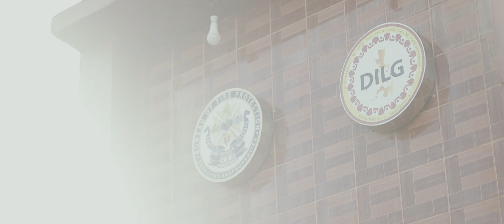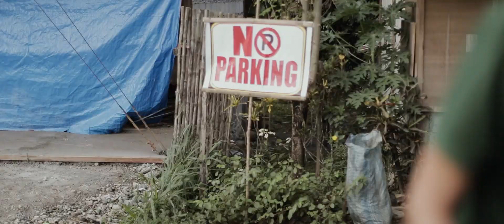Nationwide Simultaneous OLP on the Road and Motorcade in Rizal Palawan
In the best interest of the Rizal community and in line with the upcoming 2021 Fire Prevention Campaign, a Nationwide Simultaneous OLP on the Road and Motorcade was held in Punta Baja, Rizal, Palawan early morning of March 1, 2021.

The Bureau of Fire Protection OIC Municipal Fire Marshal SFO3 Alex R. Calangi of Rizal Palawan reminded the participants about the reason of the fire month's celebration in his closing remarks, "As we celebrate the Fire Prevention Month 2021 with a theme Sa Pag-iwas sa Sunog, Hindi ka nag-iisa!, we are more than grateful for the assistance and support BFP-Rizal are receiving from our Community specially from Lionheart Farms. As we all know, March is being observed as Fire Prevention Month here in the Philippines because of the alarming increase of fire incidents happening across the country during this particular period, a perfect time to discuss and raise awareness about the causes, hazards, and dangers of fire."

The motorcade was facilitated by Bureau of Fire Protection (BFP) and participated by Philippine National Police (PNP), Department of Interior and Local Government (DILG), Municipal Disaster Risk Reduction Management Office (MDRRMO), Rizal Local Government Unit (LGU), Punta Baja Barangay Officials and private sectors such as Lionheart Farms Philippines Corporation.